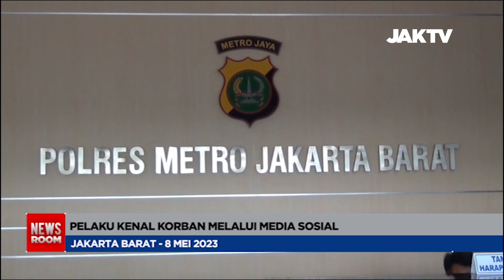3 Pria P3nculik & P3merk0s4 Remaja Putri Ditangkap